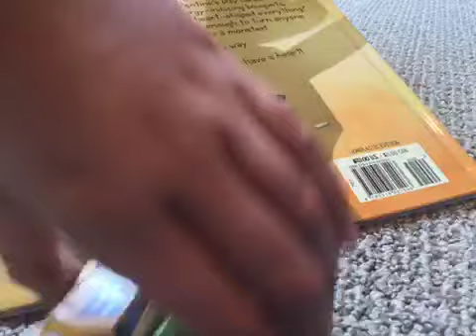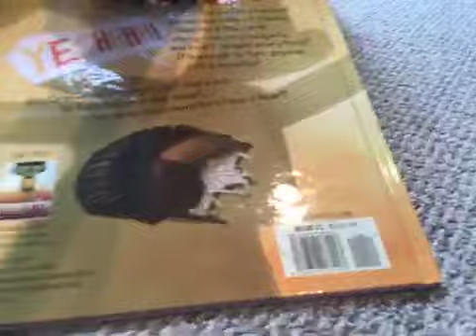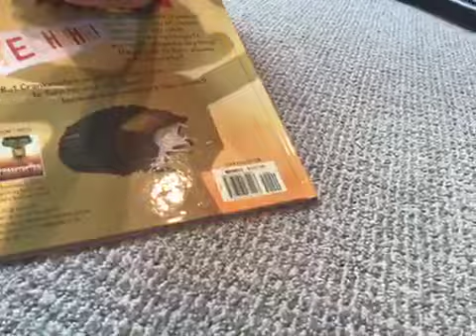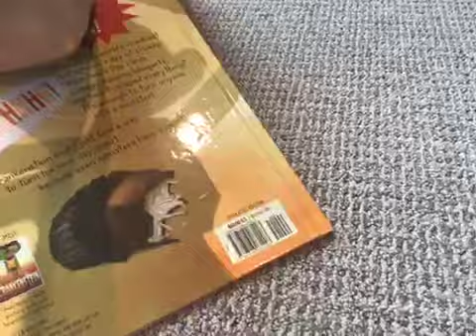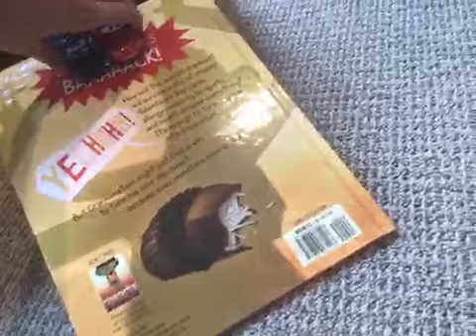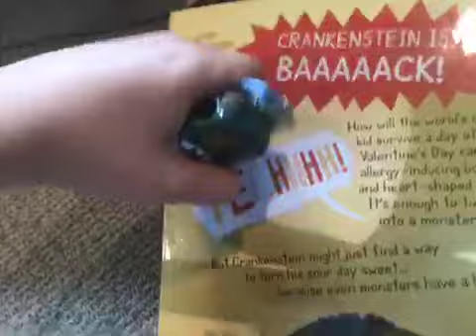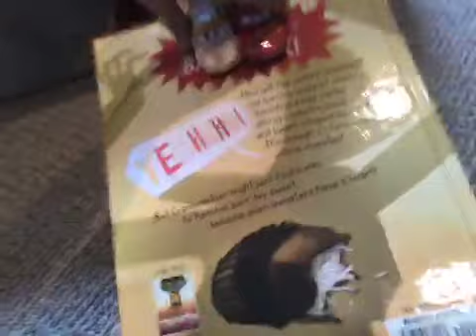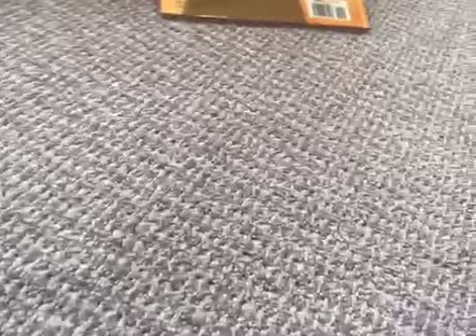Cars 3 Piston Cup Tournament